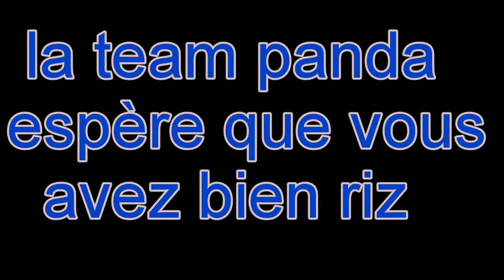top eleven aussois 2014